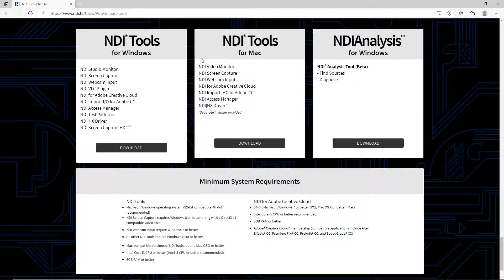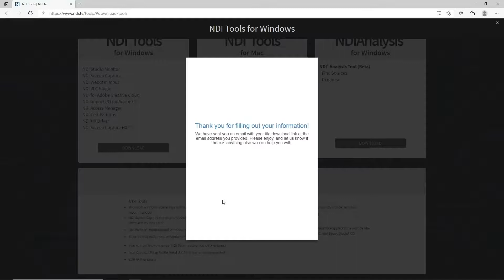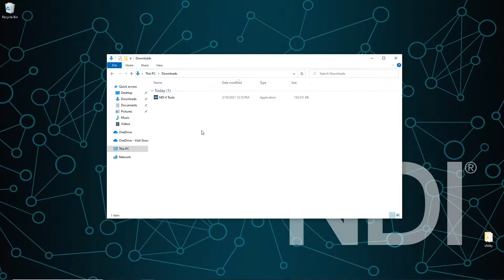NDI Tutorial: How to Install NDI Tools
NDI® Tools is a free suite of applications designed to introduce you to the world of IP—and take your productions and workflow to places you may have never thought possible. With a single download, you gain the ability to integrate more devices and applications into your workflow, insert more content into your shows, and expand video opportunities throughout your network.